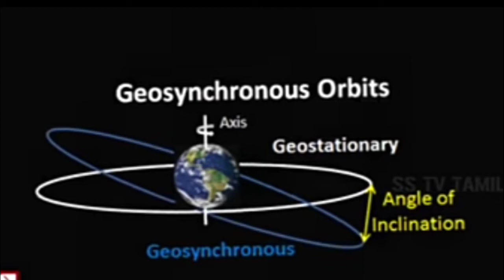செயற்கைகோள் பழுதடைந்தால் என்ன செய்வார்கள்? | Satellite Repair In Space | Tamil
How to fix if a satellite fails in the sky